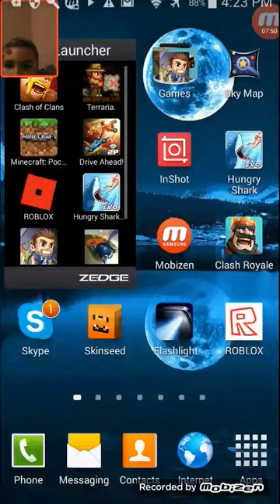Clan battles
We are doing clan battles